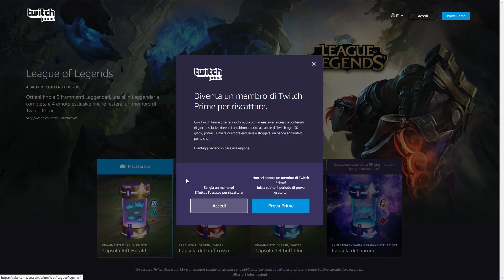TIRI DA 3 PUNTI CON ZILEAN - GAMEPLAY